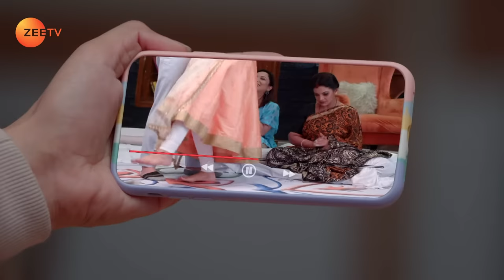Iravat returns - Brahmarakshas 2 - Full ep 27 - Zee TV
Iravat foils Guru Ma's attempt to release Kalindi. He learns Kalindi and Chandni's truth from her and tells Yug. Meanwhile, Chandni's bravery impresses Angad. Later, Yug locates Chandni. Now, viewers in India can watch Brahmarakshas 2 episodes before their TV telecast on ZEE5!

Show Name : Brahmarakshas 2
Producer/Star Cast : ekta kapoor, shobha kapoor, Pearl V Puri ,Nikki Sharma ,Chetan Hansraj ,Papia Sengupta ,Ekta Sharma

Brahmarakshas 2 Phir Jaag Utha Shaitaan - Tantric Jwala wishes to marry Kalindi to attain immortality, but when his attempt fails, he turns into Brahmarakshas. Years later, he comes across Kalindi, but will he be successful in his endeavour?

Click here  watch Quick Recap on YouTube ►PLVqBLRhC9UzFLmo7o9INWWRpsdZxxUBw1